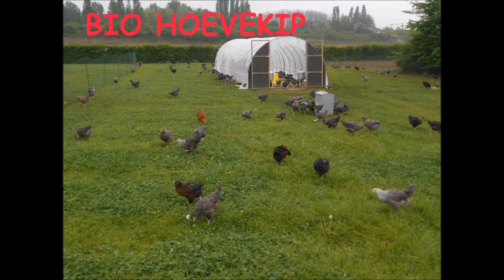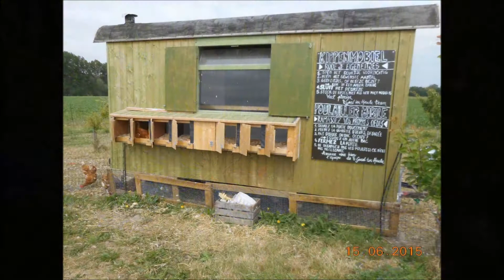Welkom op de Bio Boerderij: " 't Goed ter Heule"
Dronckaertstraat 665
8930 Lauwe -Menen
Tel. 056/41 45 13
0486/70 80 56
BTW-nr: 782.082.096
Openingsuren:
dinsdag, woensdag en vrijdag: 10 - 12 uur en van 14 - 18 uur
zaterdag en zondag: 10 - 18 uur